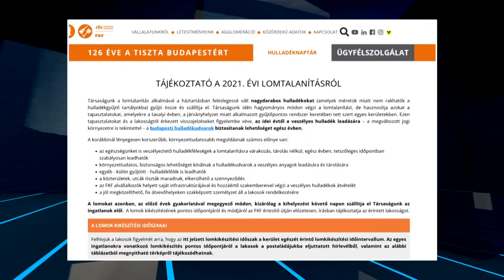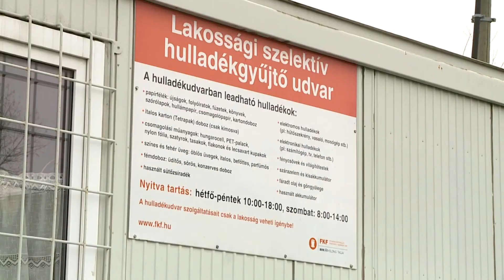Krónika: Hamarosan lomtalanítás lesz Rákosmentén (2021.11.03.)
Az FKF Nonprofit Zrt. a törvényi szabályozásnak megfelelően évente egyszer, kerületenként eltérő időszakokban díjmentesen szállítja el az ingatlanoktól a háztartásokban keletkező nagydarabos hulladékokat. Mindez Rákosmentén az idei esztendőben november 8. és 22. között esedékes.